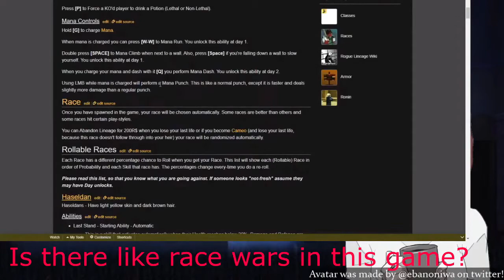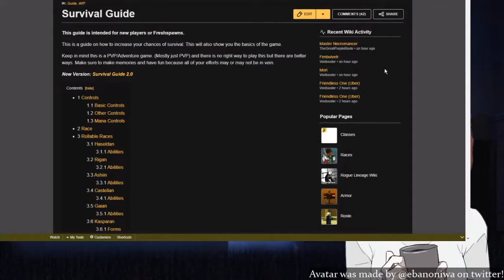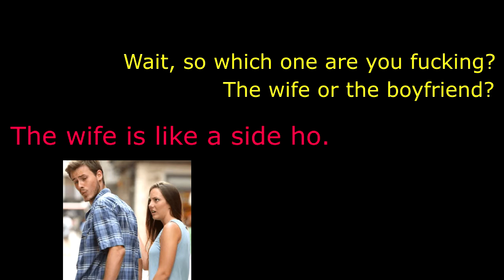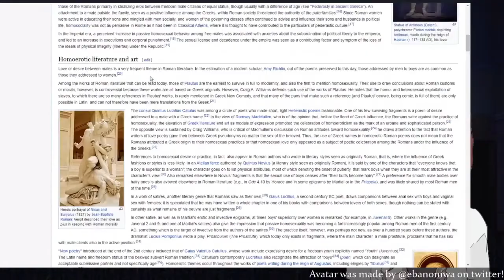Pizza deliveries, and chaotic discord calls (Stream highlights)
A clip of stream highlights during my saturday night live streams.

You can catch it usually each saturday.